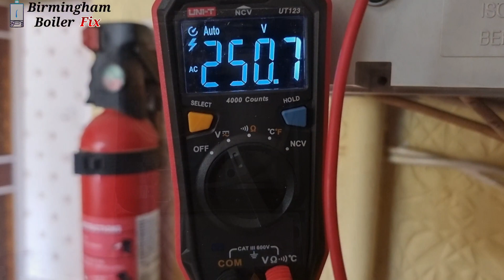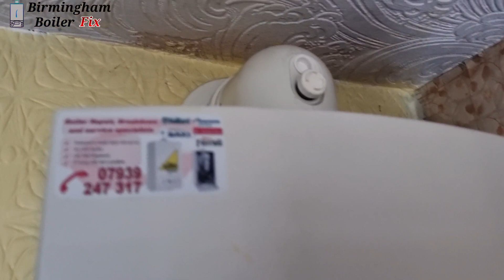Wocesterbosch greenstar 12i not firing up boiler diagnosis repair Birmingham uk Gas engineer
vaillant boiler repair
vaillant boiler fix
vaillant engineer Birmingham
cheap vaillant boiler repair
vaillant boiler service
gas Engineer
heating engineer
plumbing tip
learn heating repair
learn on YouTube
boiler repair
gassafe register
uk heating engineer
daily plumber at work
daily heating engineer at work
heating diagnosis
combi boiler repair
combination boiler repair
combi boiler fix
combination boiler fix
central heating repair
system boiler repair

Goplumbing.co.uk Biasi ferroli baxi wocesterbosch vaillant boiler Domestic and Commercial gas Engineer boiler repair and service  specialist Birmingham Solihull

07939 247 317